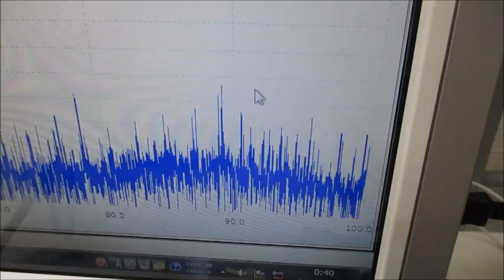低周波の共振現象と、高周波の非線形現象をコントロールする技術 ultrasonic-labo